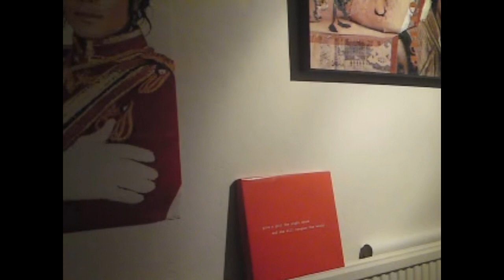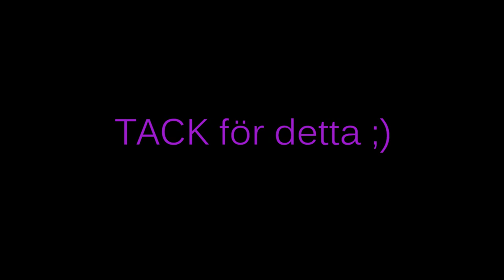HANS OCH GRETA.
jag och ida ! :') ♥
please , check out the whole so, you will laugh so much that you haggle 50 times at one hour ! :D haha but no, it's fun!